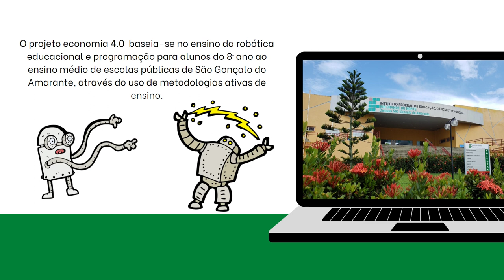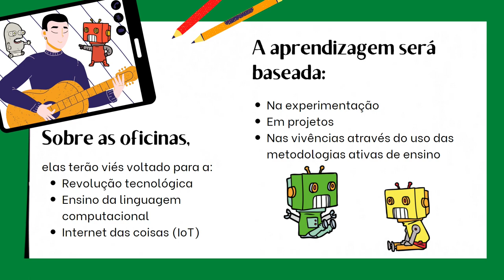IF Rio Grande do Norte: Na trilha da Economia 4 0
Primeiros resultados do Projeto de Iniciação Tecnológica do Instituto Federal do Rio Grande do Norte intitulado "Na trilha da Economia 4.0: robótica descomplicada e IoT para estudantes do 8° ano ao ensino médio".

Projeto nº 169 - Coordenadora Marcella de Sá Leitão Assunção